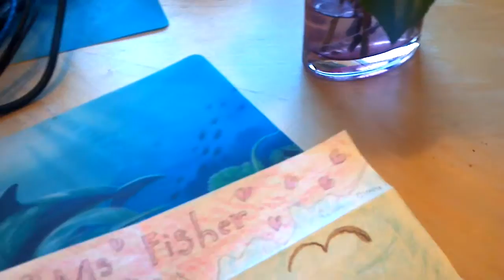Giving thanks for Mother's Day Flowers and a picture from Clara on Stevie's Birthday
The flowers were beautiful sent me by my two children now 23 and 28. They are my hope and light, God has blessed me with them. The picture was a gift from a former Kindergarten student, Clara Kim she gave me a few years ago.
Music: Stevie Wonder's, "Don't You Worry About A Thing". It was his 64th Birthday, May 13, 2014.
Stay blessed!

video: Anna Fisher